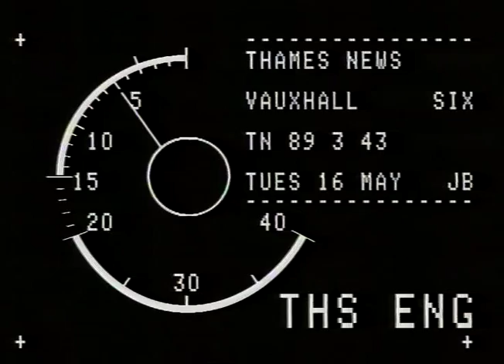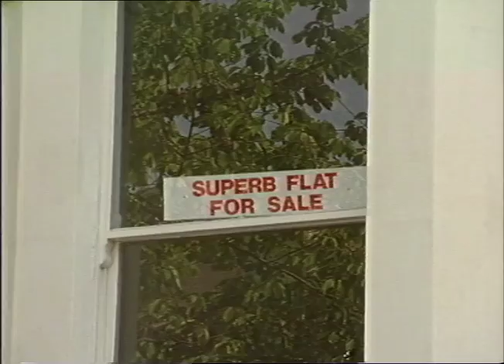TN-89-101-005.m4v | Thames News Archive Footage